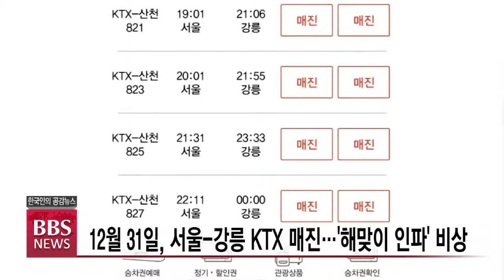[BBS뉴스] [코로나19 비상] 연말연시 특별방역대책 오늘부터 시행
코로나19 사태가 전국적으로 확산하면서 오늘부터 열흘 동안 전국 모든 지역에서 고강도 ‘연말연시 방역강화 특별대책’이 시행됩니다.

이에 따라 모든 식당에서는 다섯 명 이상으로 예약하거나 동반 입장이 금지되며, 주요 해넘이 해맞이 관광명소들도 폐쇄됩니다.

최선호 기자의 보돕니다.